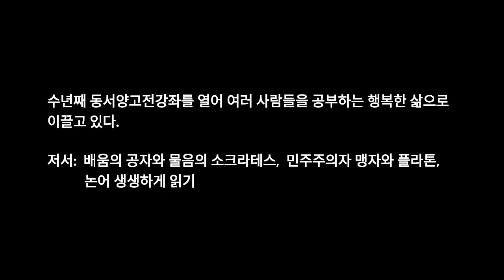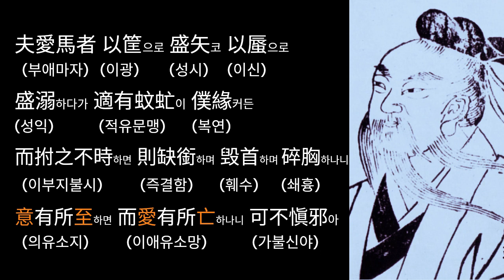인간세 3강: 같이 공부하는 이응구의 莊子강의 제4편 인간세人間世 제3장 /거백옥과 안합/계.신/당랑거철/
장자 내편 제4편 인간세 제3장을 같이 읽으며 생각해 봅니다. 세번째 이야기 거백옥과 안합의 대화를 통해 장자는 관계에 대해 말합니다.